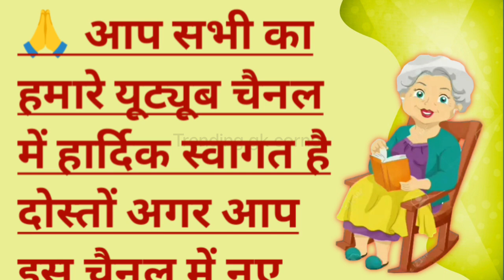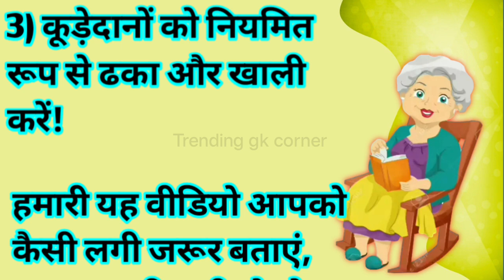केवल महिलाएँ ही सुने | ध्यान रखने योग्य जरूरी बाते-10 | lessonable quotes |motivational quotes#viral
50 ध्यान देने योग्य घरेलू टिप्स |Viral kitchen tips | lessonable quotes | viralkitchen tips totke
20 सीक्रेट किचन टिप्स जो आप कहीं नहीं देखें और सुने होंगे | Viral kitchen tips | new cooking tips
12 आसान रसोई को साफ रखने के टिप्स | Easy Kitchen Hacks To Keep Your Kitchen Clean and organised | 20 सीक्रेट किचन टिप्स जो आप कहीं नहीं देखें और सुने होंगे | Viral kitchen tips | new cooking tips
39 ध्यान देने योग्य जरूरी बातें।healthtips

health
suvichar hindi
suvichar
motivational suvichar acche suvichar hindi mein
achche vichar
suvichar in hindi
quotes
quotes in hindi
spreading vichar
achhe vichar
anmolvichar
beauty tips
useful tips
kitchen tips
Life quotes
Hindi quotes
inspirational quotes
motivational quotes
health tips
gharelu nuskhe
skin care routine skin care
eyes care
eyes care routine
healthy lifestyle
healthy habits
ब्यूटी टिप्स
हेल्थ टिप्स
सुविचार
घरेलू नुस्खे
lessonable quotes

health tips
health tips in hindi
lessonable story
shory story
hindi story
quotes in hindi
suvichar
gharelu nuskhe
gharelu tips
health quotes
quotes in hindi
quotes motivation motivational quotes motivational quotes hindi
acche vichar
lessonable story
short story
moral story
घरेलू टोटके
gharelu nuskhe
gharelu totke
gharelu totkay
nani ke nuskhe
achche vichar
motivational story
lessonable story health
tips

health tips
lessonable story
health quotes
smart gadgets
suit ki cutting
masala kitchen
sweater design
hanuman chalisa
9 minute ka sunderkand
totke upay
health tips
bhajan,
sunderkand
masala kitchen
sweater design
hanuman chalisa
9 minute ka sunderkand
totke upay
kanchan kitchen
recipe videos
sunderkand 9 minute mein
gharelu tips
gharelu totke
kitchen design
astro bani
चूहे भगाने के उपाय
बैग बनाने की विधि

धन्यवाद 🙏